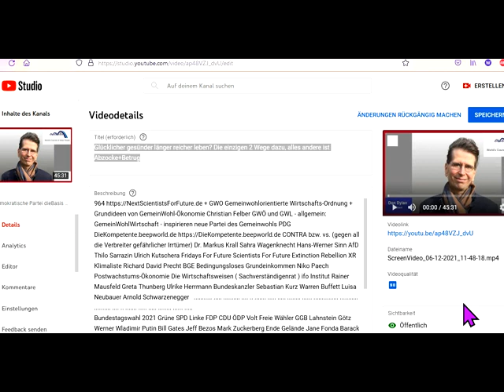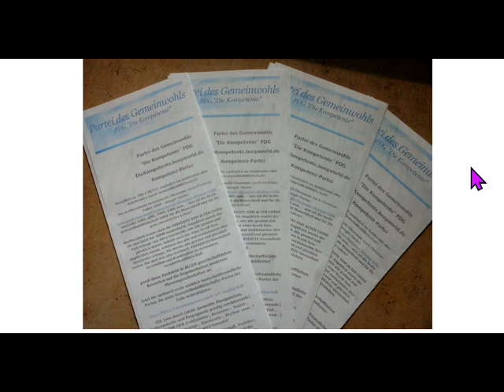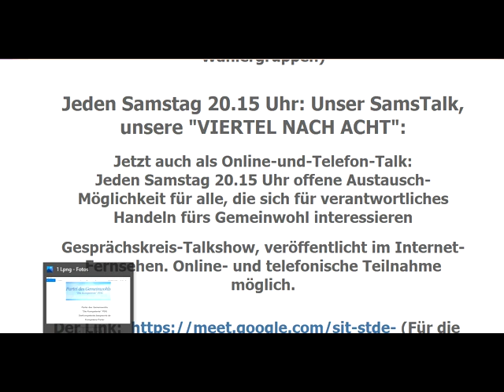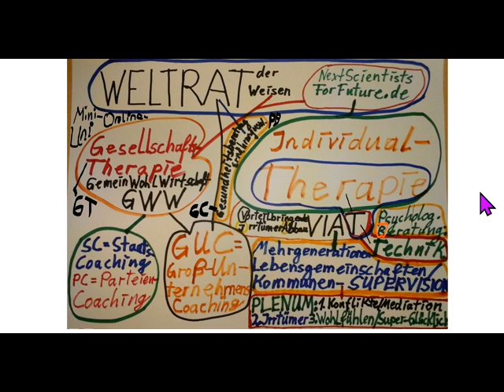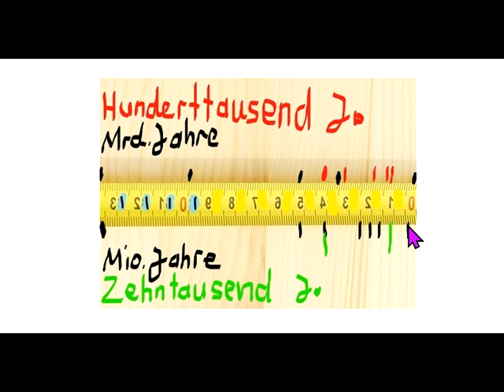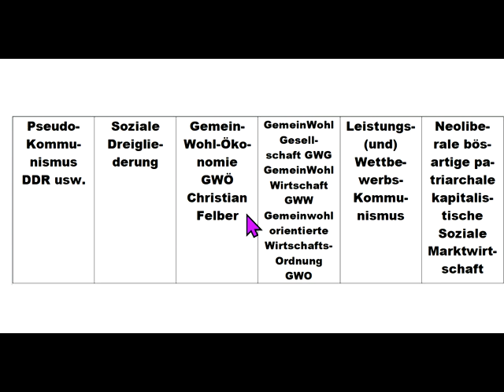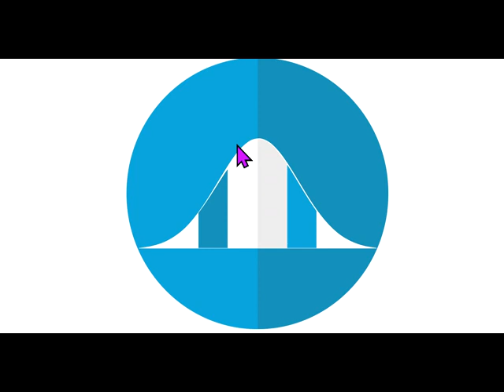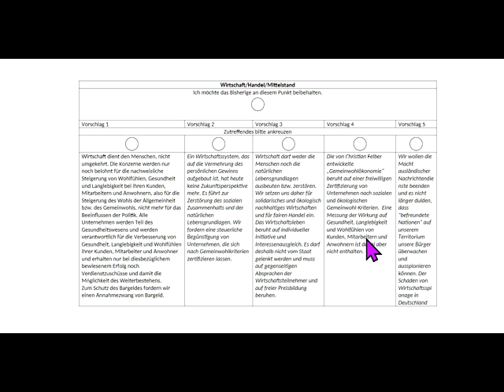Abzocke+Betrug ÜBERALL! Glücklicher gesünder länger reicher leben?Die einzigen 2 geldlosen Wege dazu